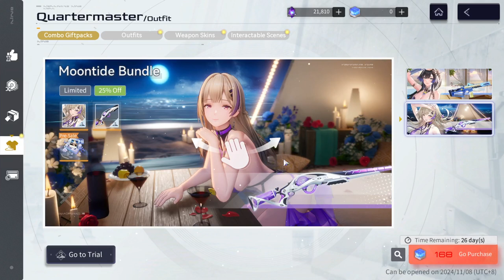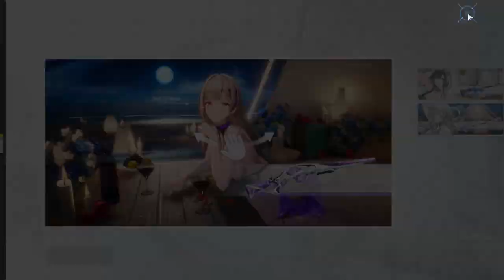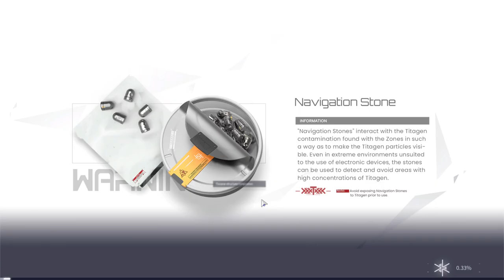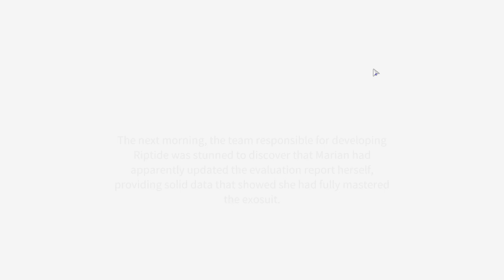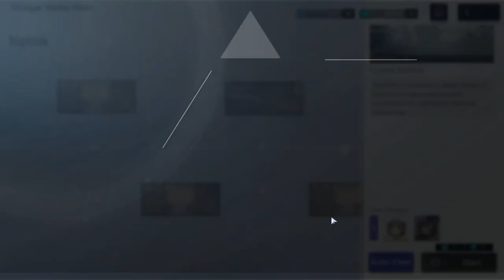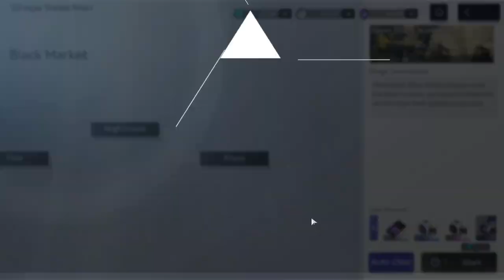Snowbreak (PC) - #78, Ganhei a Marian-Riptide, Gigalink e Azure Paradise..